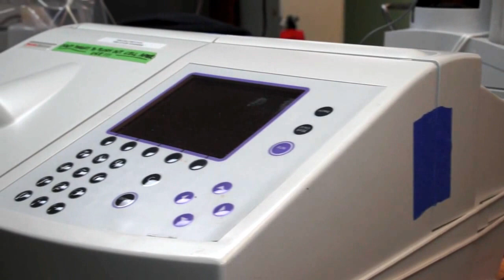Why is seawater salty?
Ever wonder why seawater is so salty?? Check this out! Kevin Roe is a researcher with the Joint Institute for the Study of the Atmosphere and Ocean at the Pacific Marine Environmental Laboratory (PEML) Seattle. His work includes the chemistry of the ocean near hydrothermal vents, and he talks with Goksenin about what makes seawater so salty.